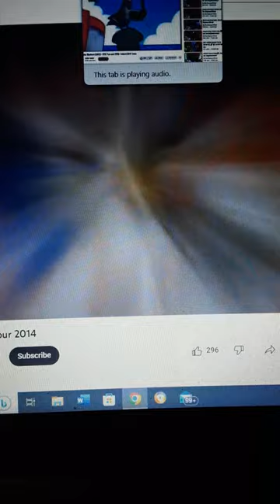Ella The Elephant Season 2 Teaser Trailer